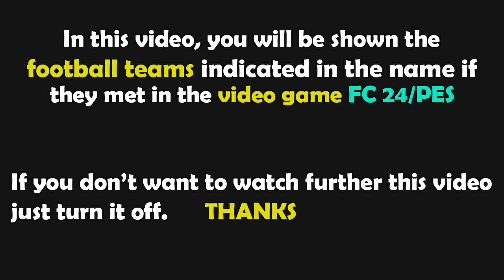FC 24 Gameplay | AS Roma - Fiorentina | Lega Serie A TIM - 2023/2024